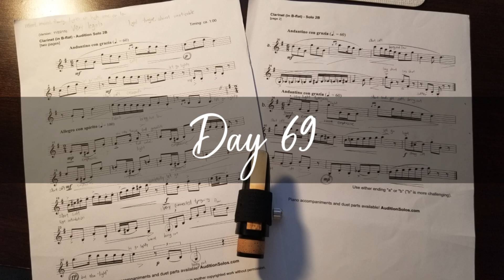Day 69: All State Band High School (9-10) Clarinet solo - "Audition Solo 2B"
The squeak lmao-

The reed I used felt very soft, it's a v56 strength 3.5